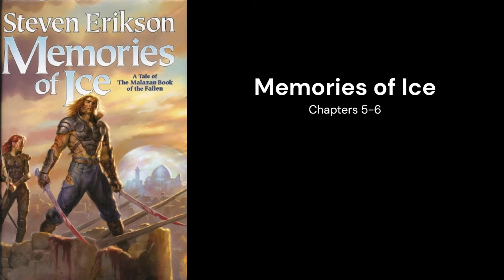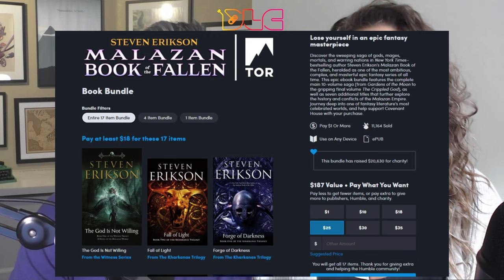DLC Bookclub - MEMORIES OF ICE - MALAZAN BOOK OF THE FALLEN - Chapters 5-6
Jeff and Lana start off this episode with their NON-Spoiler topic of the week, continuing their discussion from last week about audio books. Makes makes for a great book listening experience?

Then, they continue their read of the third novel in the Malazan Books of the Fallen series by Steven Erikson, Memories of Ice, with Chapters 5 and 6.

They end the show with other book recommendations:

Special thanks to Emily Bachynski for the DLC Bookclub theme song.